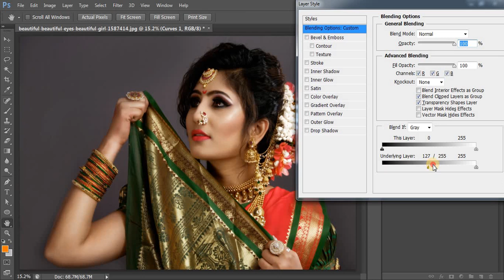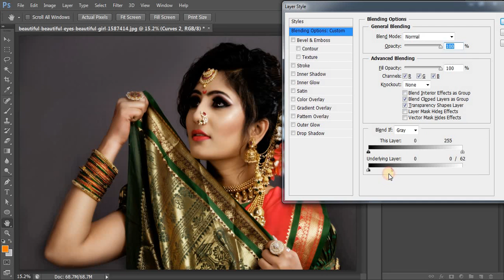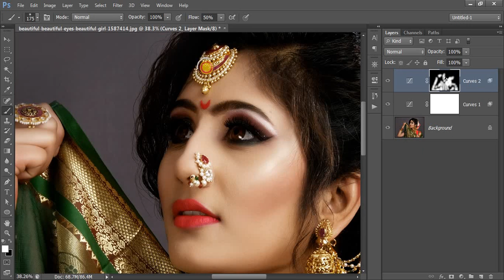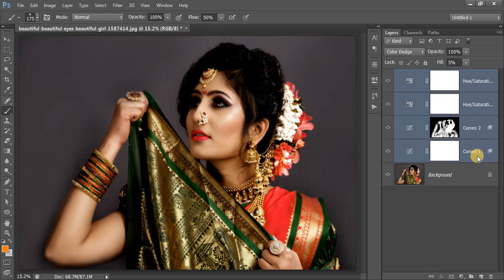Professional Color Balance | Color Balance Photoshop | Color Correction in Photoshop in Hindi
In this Photoshop tutorial i will show you the best way to color balance and color correction in Photoshop in Hindi. This is amazing trick to make portrait photo awesome. In this video i have used hue and saturation as well as blending modes to make photo color correction and color balance in Photoshop cs6 in Hindi/Urdu.
          Dear friends is Photoshop tutorial me mai bat karne wala hun photo color correction ki jisme ap seekhnege ki kisi portrait photo ka color balance kaise achha kar sakte hai.
          Dear friends is Photoshop tutorial me mai bat karne wala hun photo color correction ki jisme ap seekhnege ki kisi portrait photo ka color balance kaise achha kar sakte hai. In this Photoshop photo editing tutorial you will learn how to make color balance using adjustment layer in Hindi. I f you want to become a professional graphic designer you should watch this photo editing tutorial completely and practice as much possible.

Queries Solved:
How to edit photo in photoshop?
Color balance in Photoshop in Hindi.
Color grading in photoshop cc 2020 in Hindi.
How to color grading in Photoshop in Hindi?
Snapseed Photo editing in Hindi.